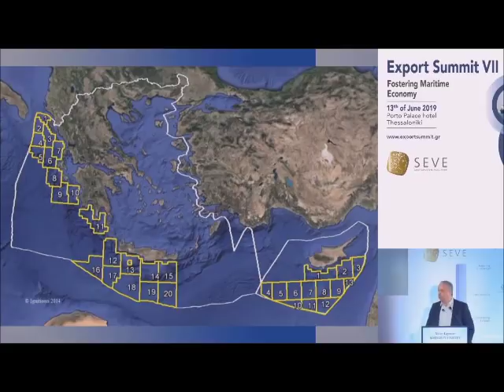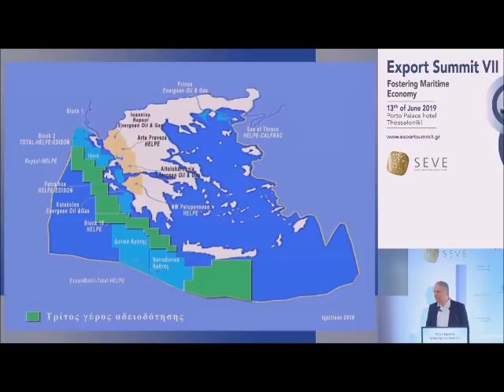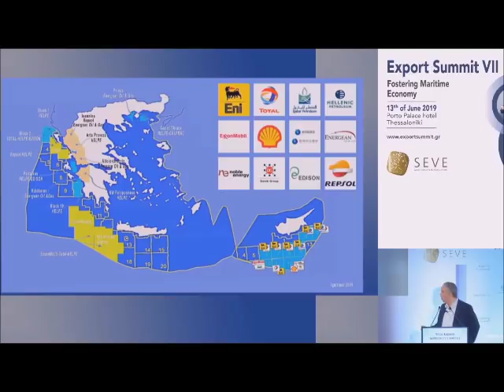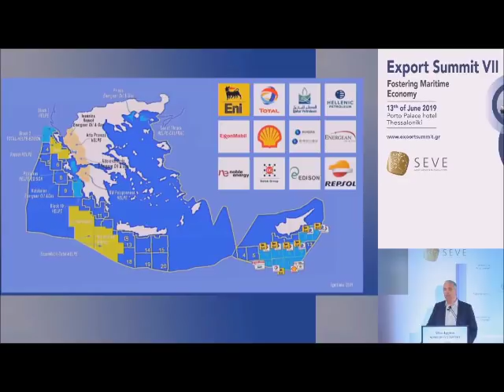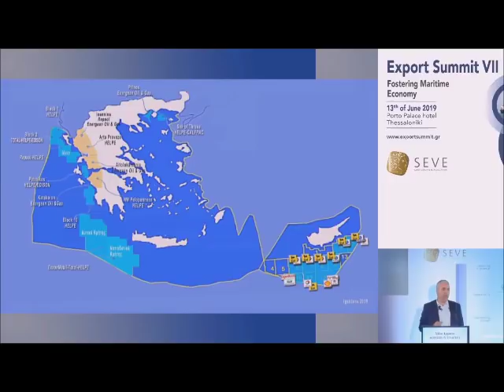Ν. Λυγερός - Ελληνική Στρατηγική ΑΟΖ. Export Summit VII, Θεσσαλονίκη, 13/06/2019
Ν. Λυγερός - Ελληνική Στρατηγική ΑΟΖ. Export Summit VII: Fostering Maritime Economy, Θεσσαλονίκη, 13/06/2019